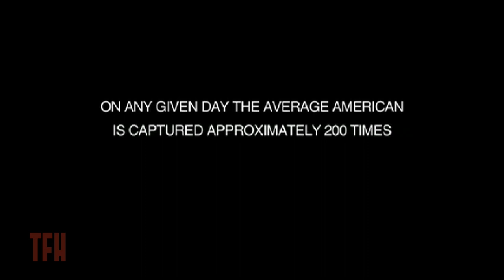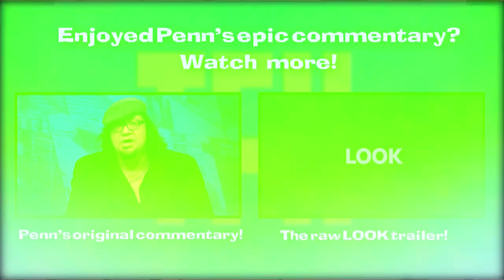Penn Jillette on LOOK - Extended Edition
Ever the raconteur, Penn riffed extemporaneously for nearly twelve-and-a-half minutes on the subject of  Adam's movie and only a fraction of that was able to fit into our normal format. Enjoy this very special extended edition of Trailers From Hell.